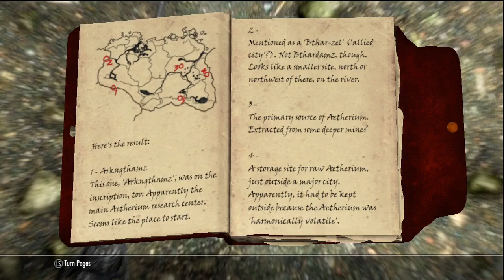Skyrim: Dawnguard | Lost to the Ages Achievement Guide - Lost to the Ages Quest Walkthrough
This guide will show you how to start the Lost to the Ages quest. Just go to vampire castle and read the book on the left on the left balcony. Once you complete the quest you will receive the Lost to the Ages achievement. This is available once you purchase the Skryim DLC: Dawnguard. Lost to the Ages Walkthrough.